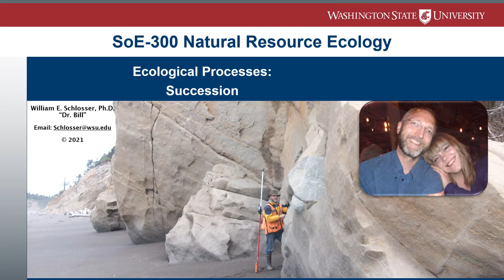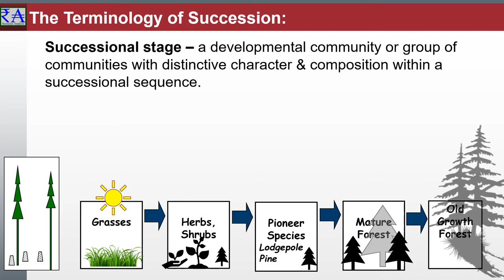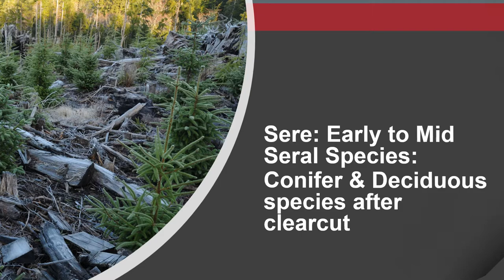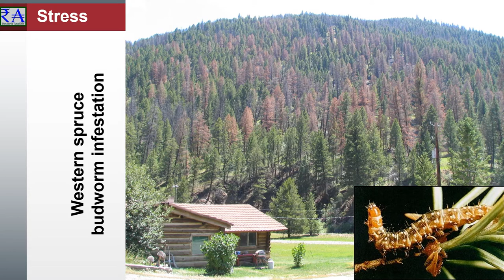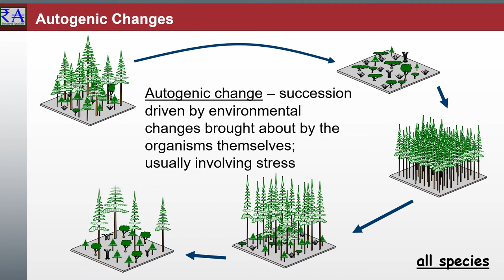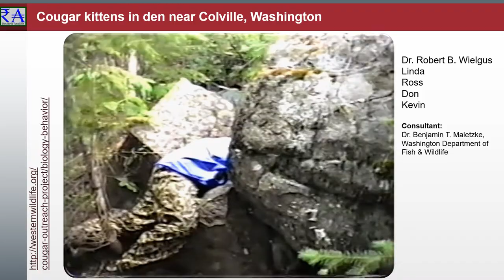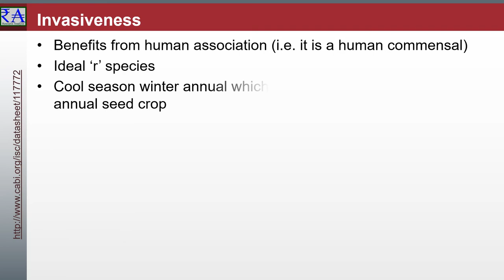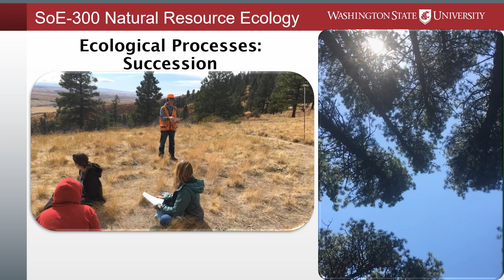Forest Succession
Succession is the gradual and orderly process of change in an ecosystem brought about by the progressive replacement of one plant community by another until a stable climax is established.
Forest succession occurs as one community of plant species replaces another. Much like ecological succession, forest succession is gradual, but typically focuses on tree species. Occurring in several stages, forest succession is a cyclical process which allows forests to take root. As the name implies, each stage is successive, but the process can be set back to any given stage due to outside disturbances. Disturbances could include fire, parasitic insects, volcanic activity, or anything else that would interrupt the natural succession of the species.